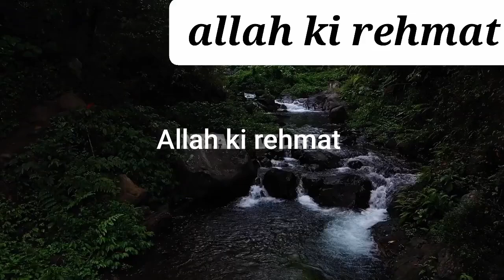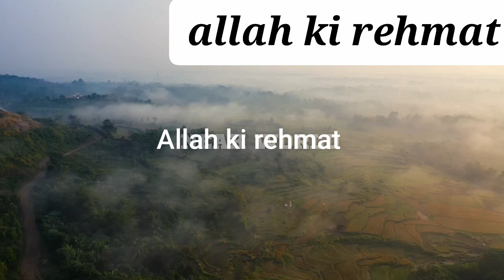Hazrat musa Alisa lam ka aur rone Wale pather ka waqiya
# allah ki rehmat